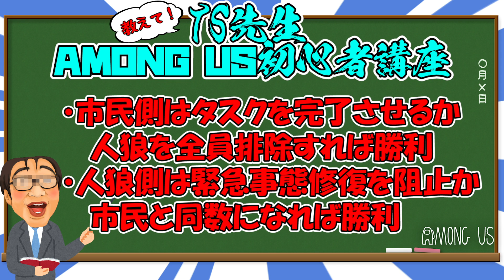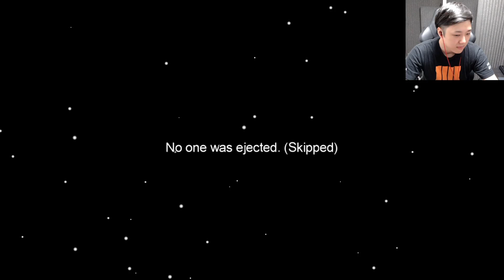クソガキクランで宇宙人狼やったらカオス過ぎたwww【Among Us】【アモングアス】【アマングアス】